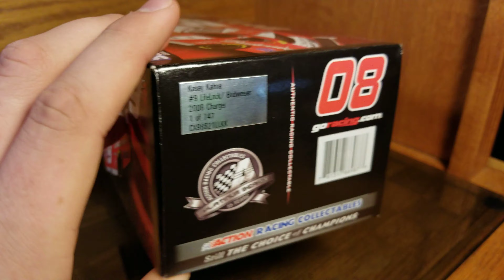NASCAR Diecast Review: 2008 Kasey Kahne Lifelock ARC